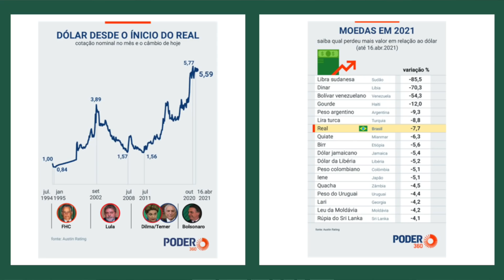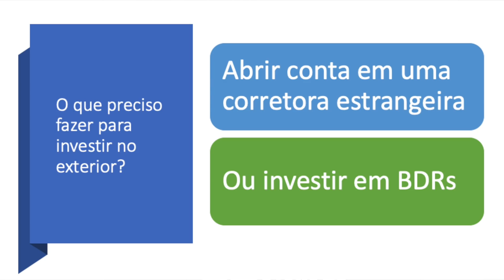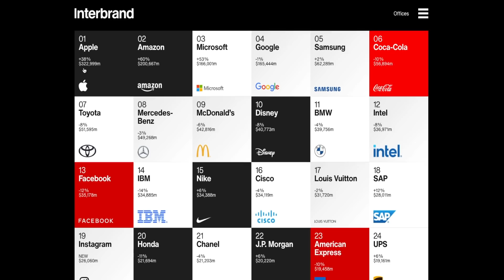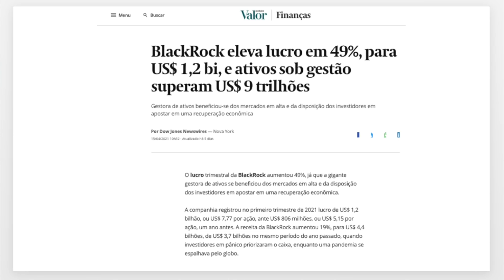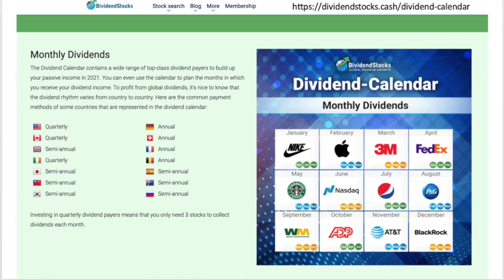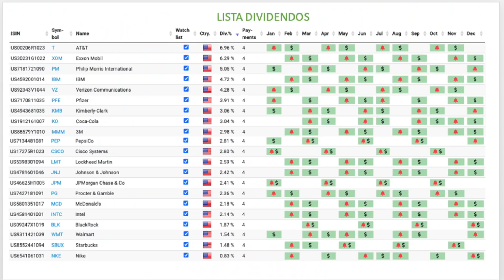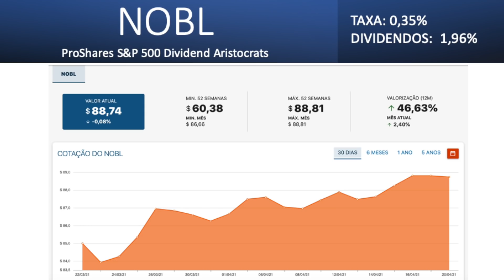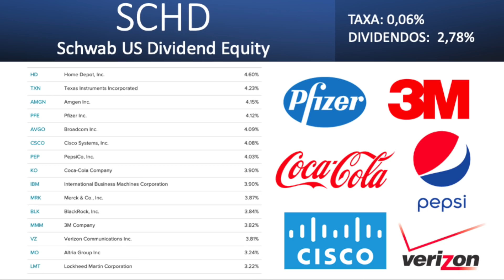DIVIDENDOS 2021: Como ganhar dinheiro todo mês investindo em DÓLAR nos Estados Unidos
00:00 Ganhar dinheiro com dividendos em dólares
00:50 Quais os seus melhores investimentos em dólares
01:20 Minha estratégia de investimentos de longo prazo
01:50 Investimentos em dólares
02:10 Real perdendo valor, queda do dólar
03:00 Receber dividendos todo mês
03:20 Vantagens de investir nos Estados Unidos
04:00 Como investir no exterior?
04:20 BDRs que pagam dividendos
04:50 Ações americanas stocks
05:20 Melhores marcas: apple, amazona visa, google, facebook, Microsoft, walmart, Disney, at&t, ibm
07:20 Dividendos: Pepsico, coca cola, Starbucks, nike, Johnson &Johnson, proctor &gamble
09:20 Dividendos: blackrock, at&t, verizon, Disney, marvel, pixar, abs
11:00 Como escolher uma ação pagadora de dividendos
14:40 ETFs que pagam dividendos
15:00 ETF VNQ – Reits – Fundos Imobiliários americanos
15:40 ETF VNQI – Fundos imobiliários fora dos Estados Unidos
16:20 ETF NOBL – Dividens Aristocrats
17:30 ETF SCHD – Dividendos nos últimos 10 anos
18:20 ETF Dividendos: pfizer, coca cola, pepsico, cisco, verizon, merck, 3m

No vídeo de hoje falo um pouco sobre a questão dos investimentos nos estados unidos, afinal de contas o real vem se desvalorizando ao longo dos anos.

Usei 2 exemplos no vídeo, tanto ações americanas quanto ETFs, sendo que os 2 pagam dividendos em dólar.

No caso das ações fiz uma lista com aquelas que considero as melhores ações para quem quer começar, são boas empresas pagadoras de dividendos.

O mais importante é que você estude para descobrir como investir e onde investir sozinho, e não dependa de ninguém.

Farei novos vídeos sobre stocks, ibovespa, fundos imobiliários, reits, etfs, bdrs, etc.